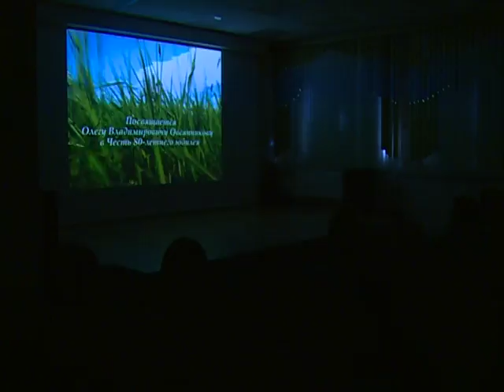Программа «Сей’ юн». Выпуск от 30.03.2017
Работники культуры отметили профессиональный праздник. В концертном зале ДК «Арктика» на торжественном мероприятии двум заслуженным специалистам данной сферы вручили звание «Почетный работник Ненецкого автономного округа».

Сотрудники Пустозерского музея презентовали фильм «Открыватель тайн Пустозерска» об археологе Олеге Овсянникове и его исторических открытиях на территории Ненецкого автономного округа. Создателем фильма стала режиссер Ненецкой телерадиовещательной компании Мария Кравченко.

Она знала более 400 плачей, песен, пословиц, частушек и других произведений русского фольклора. В этом году нашей талантливой землячке — печорской сказительнице Маремьяне Голубковой исполнилось бы 124 года.

С первым весенним теплом, закравшимся в Ненецкий округ, из зимней спячки вышел особенный житель Нарьян-Мара — бурый медведь Миша. Как и полагается, долгую разлуку отметили большой встречей.